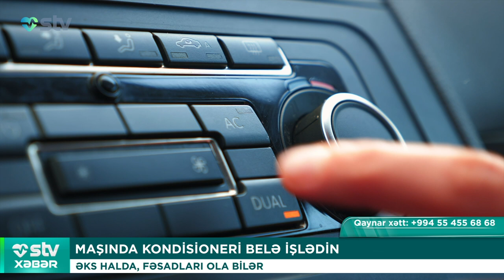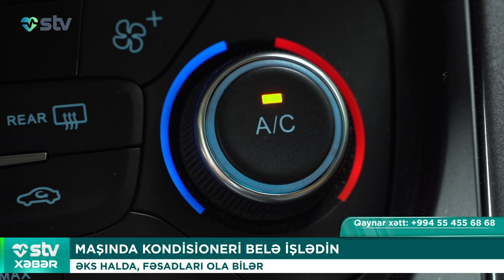İÇMƏDƏN SƏRXOŞ OLAN QADIN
📌Bizi sosial şəbəkələrdən izləyin:

00:00
00:44 İQLİM DƏYİŞKƏNLİYİ UŞAQLARIN ZƏKASINA MƏNFİ TƏSİR EDİR

02:18 ANA SÜDÜ VƏ TƏBİİ DOĞUŞ XƏRÇƏNG RİSKİNİ AZALDIR
30 ÖLKƏDƏ PARILAN ARAŞDIRMANIN NƏTİCƏLƏRİ AÇIQLANIB

03:35  MAŞINDA KONDISIONERI BELƏ İŞLƏDİN:
ƏKS HALDA, FƏSADLARI OLA BİLƏR

04:56  PİVƏ QADINIKİŞİ, KİŞİNİ QADIN EDİR
YENİ TƏDQİQAT

06:05  İÇMƏDƏN SƏRXOŞ OLAN QADIN
SƏBƏB 2 İL SONRA MƏLUM OLUB

06:52 MƏHKƏMƏ: “HAMBURGERLƏRDƏ OLAN ƏSL ƏT DEYİL”
AŞÇI “MC DONALD'S”A QALİB GƏLDİ